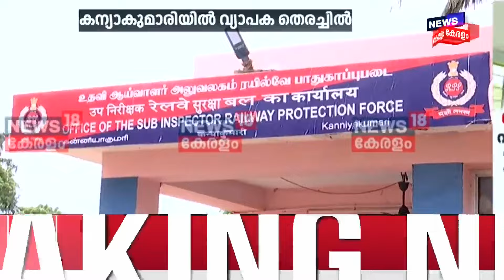CCTVയില്‍ കുട്ടിയില്ല; കന്യാകുമാരിയിൽ എത്തിയതിന് തെളിവുമില്ല ! തുമ്പ് കിട്ടാതെ വലഞ്ഞ് പൊലീസ് | TVM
Kazhakootam Girl Missing Case : കഴക്കൂട്ടത്ത് നിന്ന് കാണാതായ 13 വയസുകാരിയെ കണ്ടെത്താന്‍ വ്യാപക തിരച്ചില്‍. കഴക്കൂട്ടം ബ്ലോക്ക് ഓഫീസിനു സമീപം താമസിക്കുന്ന അസം സ്വദേശി അന്‍വര്‍ ഹുസൈന്റെ മകള്‍ തസ്മിദ് തംസമിനെയാണ് ഇന്നലെ രാവിലെ 10-മണിയോടെ കാണാതായത്.

A widespread search is underway to locate a 13-year-old girl who went missing from Kazhakkottam. Thasmid Thamasam, daughter of Assam native Anwar Hussain, who resides near the Kazhakkottam block office, was last seen at 10 AM yesterday.